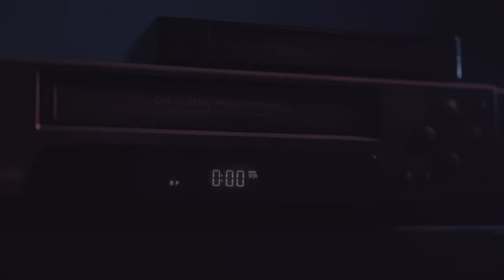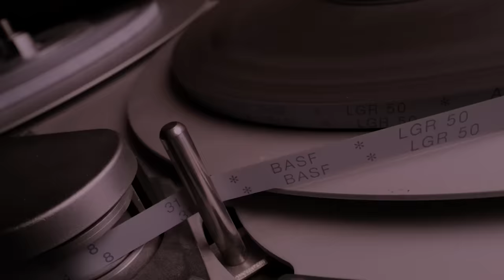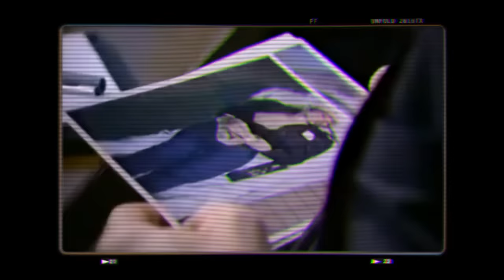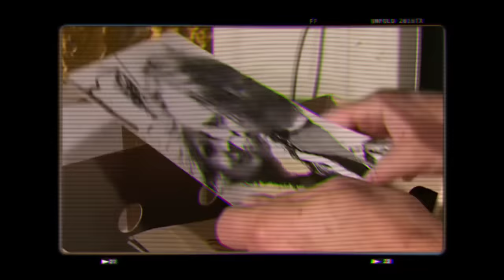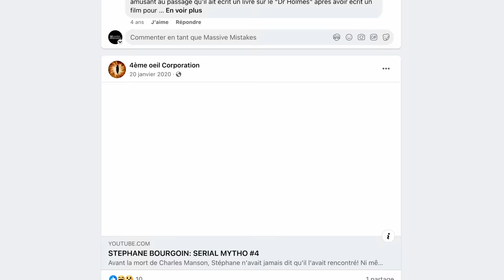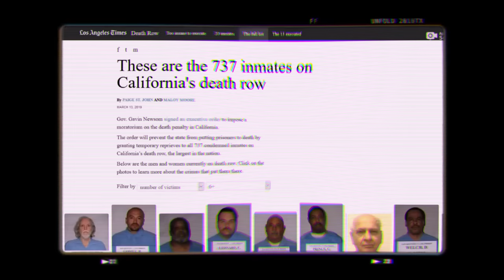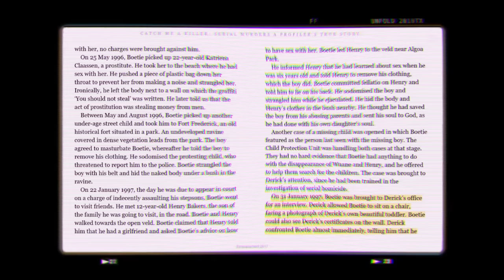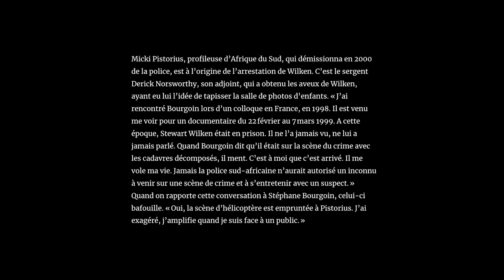Stéphane Bourgoin : Le ROI du True Crime était un IMPOSTEUR ?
(Cette vidéo contient une collaboration commerciale avec France tv)

Stéphane Bourgoin, autrefois considéré comme le plus grand expert des tueurs en série, est aujourd'hui au cœur d'un scandale monumental. Découvrez dans cette vidéo comment cet écrivain et conférencier français a réussi à duper les médias et le public pendant des décennies avec des mensonges sur ses prétendues enquêtes criminelles. Nous revenons sur son ascension fulgurante, sa chute spectaculaire, et les révélations choquantes qui ont exposé l'ampleur de sa supercherie. Plongez dans l'affaire qui a ébranlé le monde du true crime.